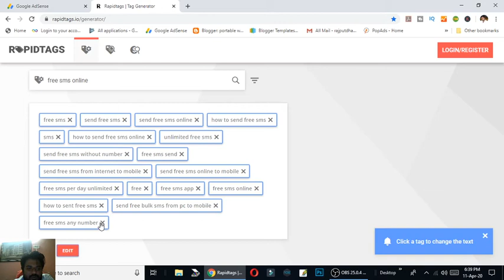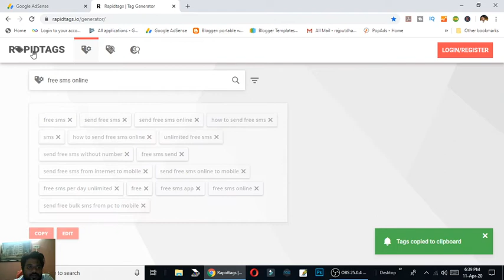Rapidtag generator for youtube online free rapidtags.io